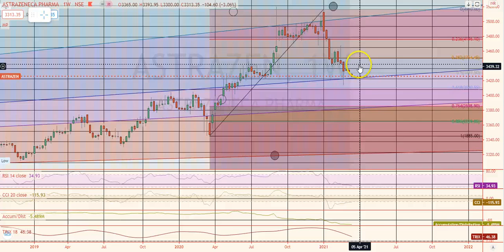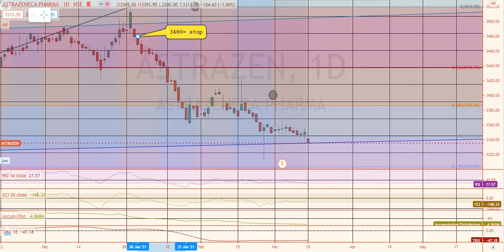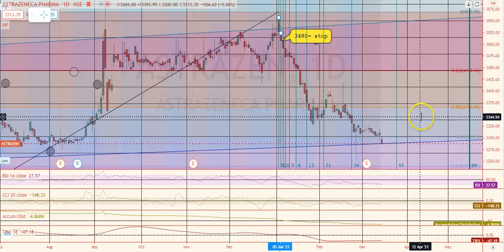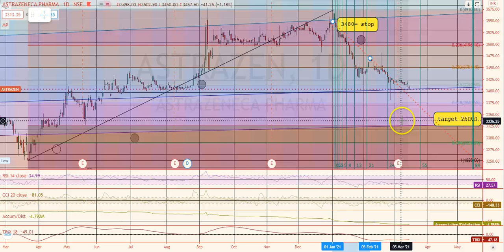astra zeneca PHARMA ASTR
AstraZeneca is a short since January 2021- nom many countries ban the vaccine- analyzing the chart..